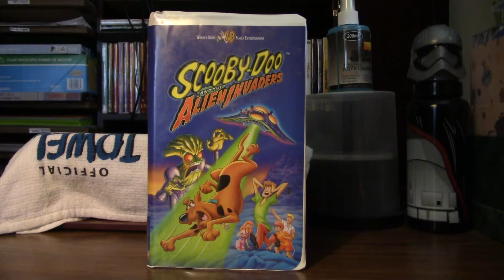Scooby-Doo And The Alien Invaders (2000)